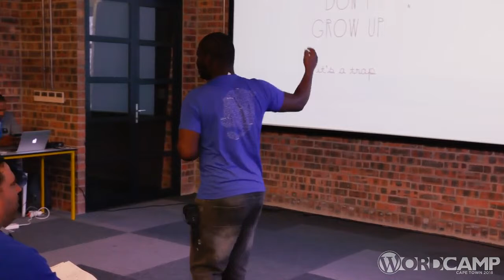Oduor Ken Jagero: The power of open-source CMS in Africa and the story of a level playing field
Content Management Systems (CMSs) like WordPress, Drupal and Joomla have bridged a huge gap when it comes to content creation and it’s wide spread. They has given a voice to many folks who otherwise would not be heard. When we talk about content creation, we are also talking about templates, wizards, and other tools we use to modify content. As I’ve seen this growth in Africa through my work and my involvement with CMS Africa, I will speak about my love for open source content management and how in Africa it has created a level playing field between the technologically capable and those who don’t consider themselves geeks.